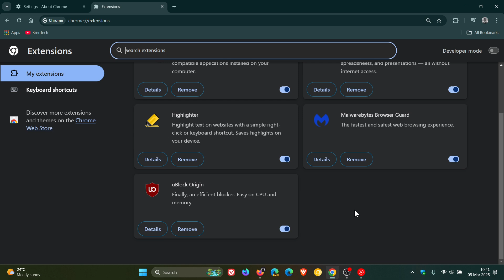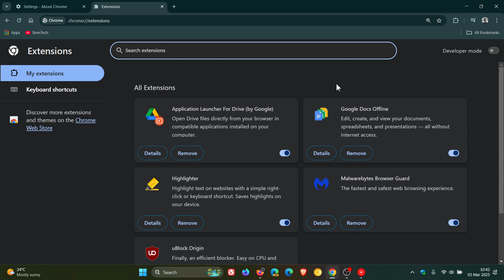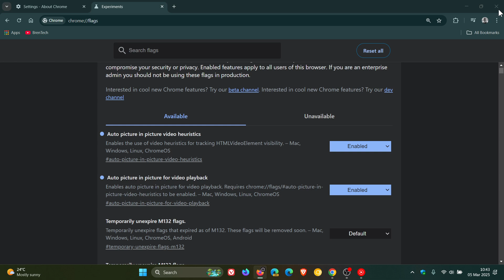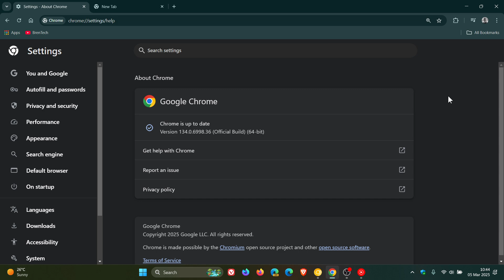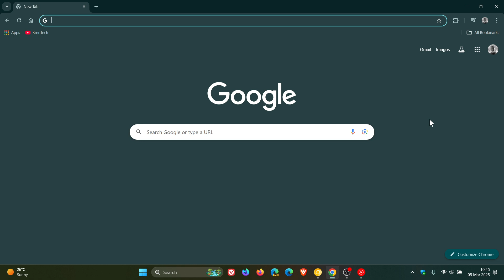What's New in Google Chrome 134?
This latest release includes 14 security fixes. Chrome 132 improves protection against unwanted screen recording, strengthens security around browser extensions, adds auto Picture in Picture mode (experimental) and removes the Experimental AI feature. This update pushes the browser to version 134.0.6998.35/36/44/45.